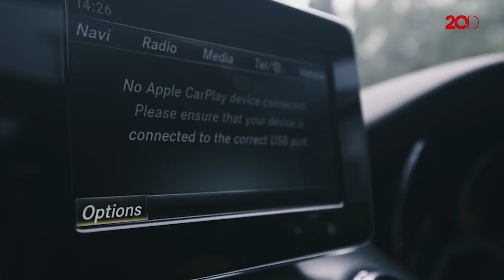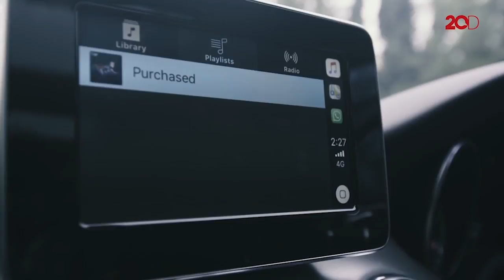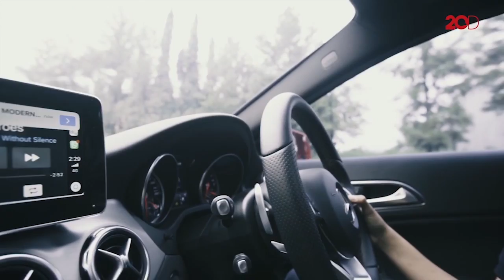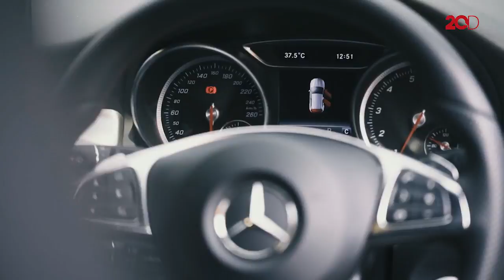Si Kecil Sporty, SUV Mercy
Tipe GLA dari Mercedes-Benz ini agak berbeda dari tipe GLA sebelumnya. Karakter SUV pada GLA 200 AMG Line ini didukung dengan desain yang lebih ekspresif dan sporty. Beberapa fitur unggulan pun disematkan pada mobil pabrikan asal Jerman ini. Selengkapnya, tonton video berikut!